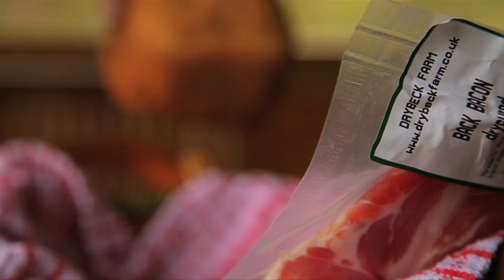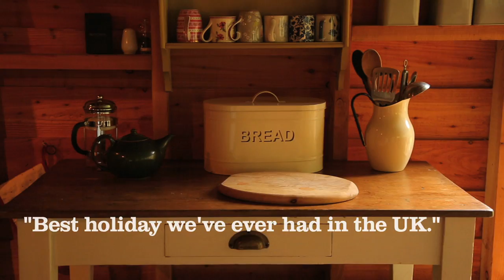Drybeck Farm Luxury Camping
Drybeck Farm luxury camping in Cumbria's beautiful Eden Valley in the north of England. Tour the farm, take a peek inside our yurts, gypsy caravan and new vintage caravan...and read some of the reviews that have helped us win Tripadvisor's 'Certificate of Excellence' in 2014. We look forward to welcoming you soon!